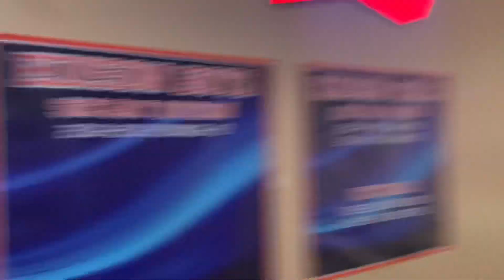Christmas Bowling Party